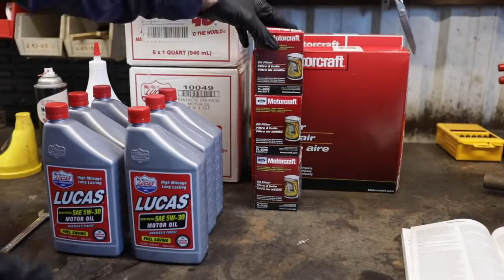How to Change Your Oil Like A Pro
If you found this video helpful and you need tools to get the job done check out these links to Amazon

Mechanics Tool Set 205-Piece, Household Tool Kit Set with Tools Box Case

Valvoline High Mileage with MaxLife Technology SAE 5W-30 Synthetic Blend Motor Oil 5 QT

Lumax 15 Quart Drainmaster Pan and Waste Storage

RhinoGear 11909ABMI RhinoRamps Vehicle Ramp - Set of 2 (12,000lb. GVW Capacity)

TEKTON 5866 12-Inch Oil Filter Pliers